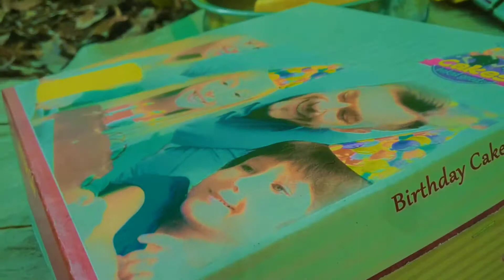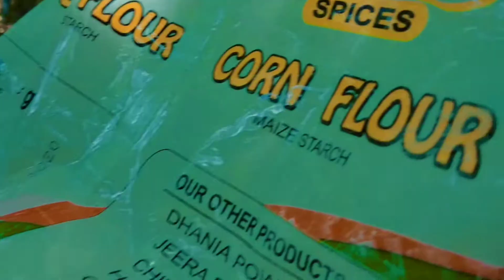I Found A Lot Of Happiness In My Birthday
Always keep loving and keep supporting.

Friends am always trying to do best content for you.

This is one of my life's video diary In this video you found my lifetime journey Here you found a lot of Happiness and masti

Can I do something here you know in my video

        (Mr Biswa lifestyle vlogger)